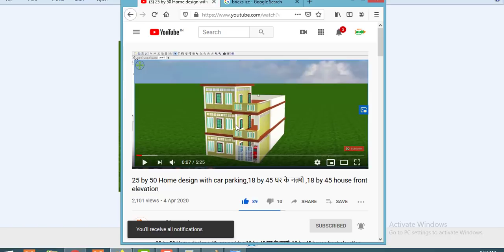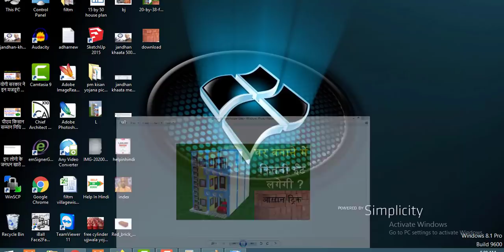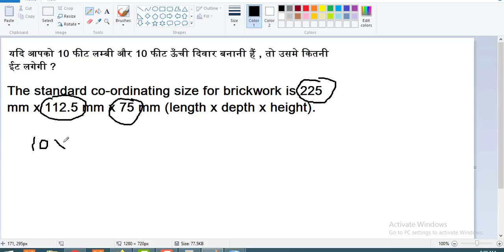घर बनाने में कितनी ईट लगती हैं कैसे पता करे, 1000 sqft घर में कितनी ईट लगेंगी जाने आसान ट्रिक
banane me kitani eet lagati hain kaise jane,ghar banane mi eet kitani lgegi kaise jane,gha banwane me
kitana kharach kaata hain ,1000 sqft ka ghar banwane me kitana kharach aata han